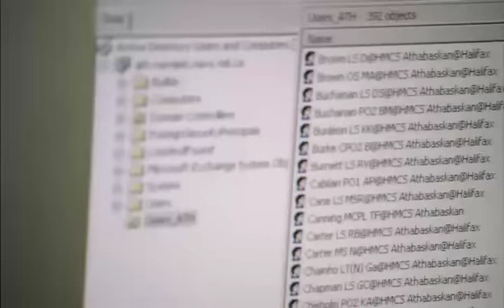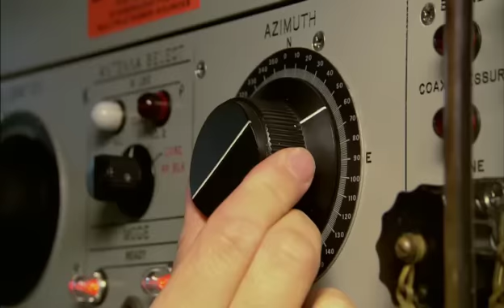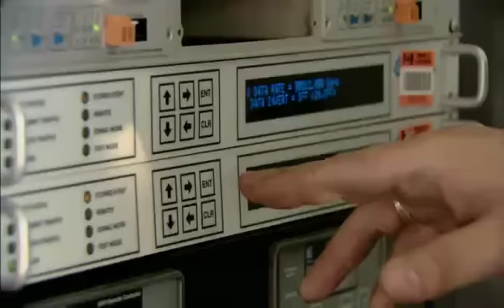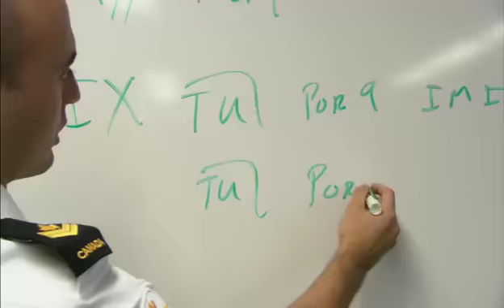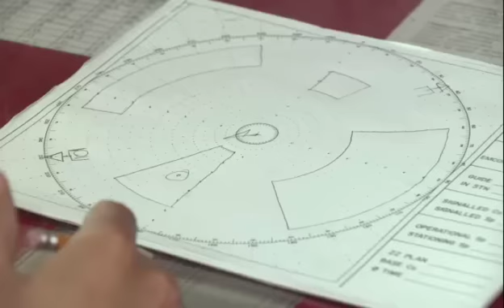Communicateur naval / Communicatrice navale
Les communicateurs navals / Communicatrice navale établissent et gèrent tous les circuits externes vocaux, de radiotélétype et de données, en plus de fournir des renseignements tactiques en temps réel au moyen de communications visuelles et électroniques pour appuyer les opérations.

Pour de plus amples renseignements sur cet emploi ou tous les autres emplois des Forces armées canadiennes, visitez